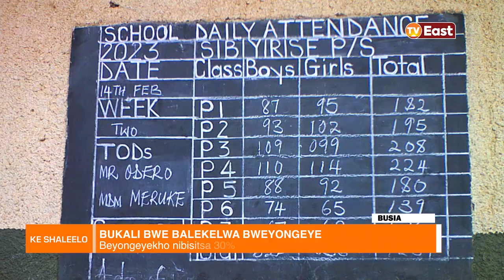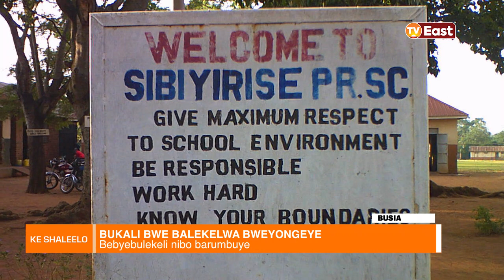KE SHALEELO 15 02 23 PART AAAA